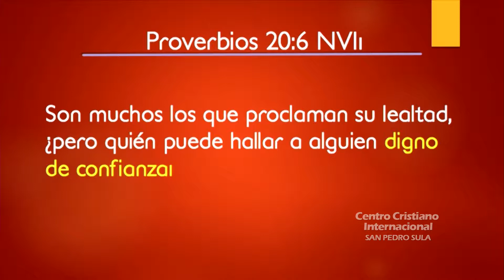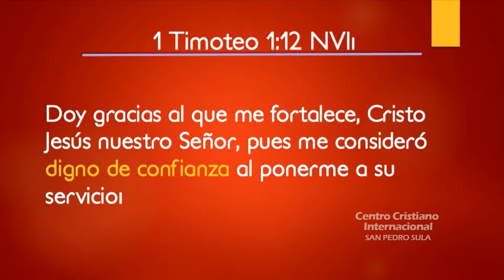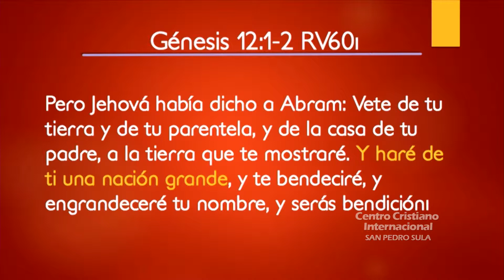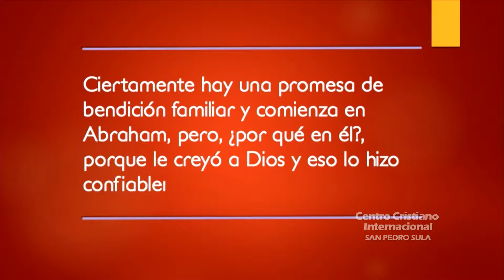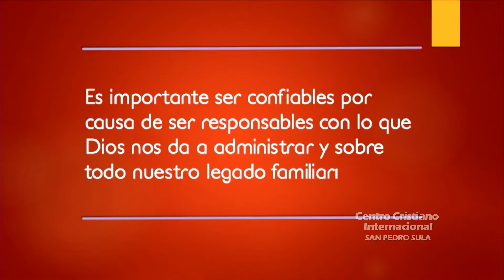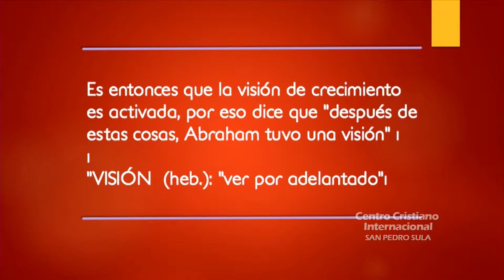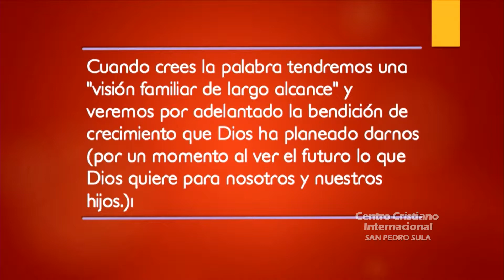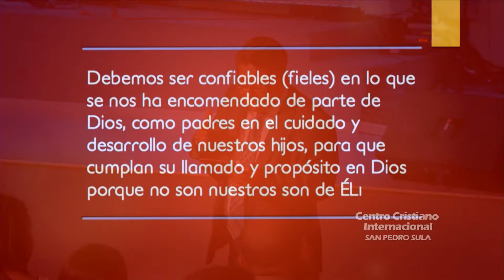Mario Valencia-Ser confiables